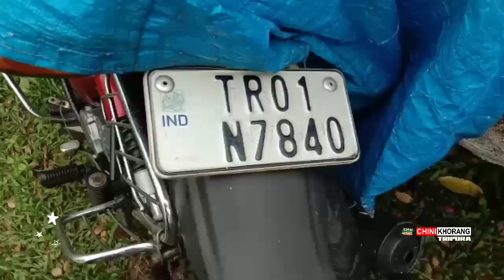SRANGSAL PHUNGO WATWI NOBARO CHILA PHILA CHAKHA RAJAKHOR AGULI